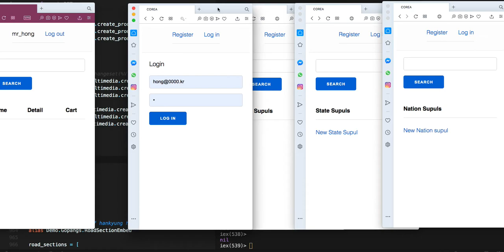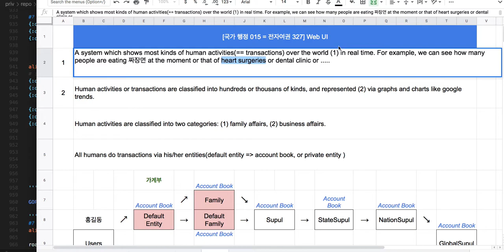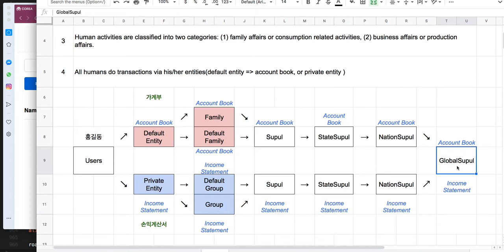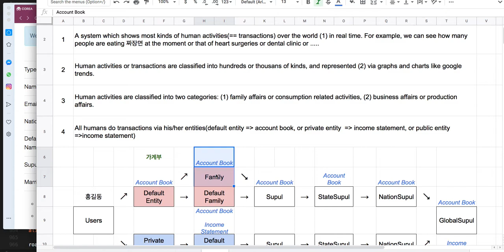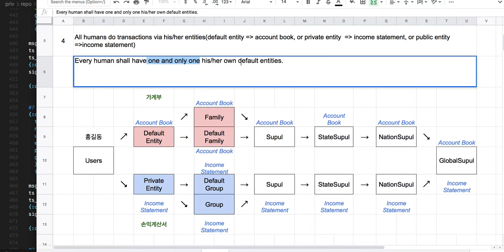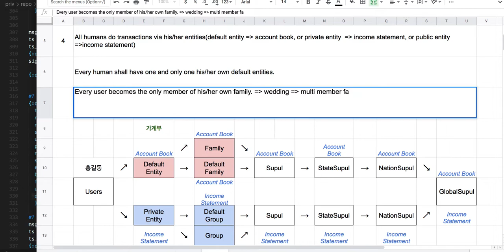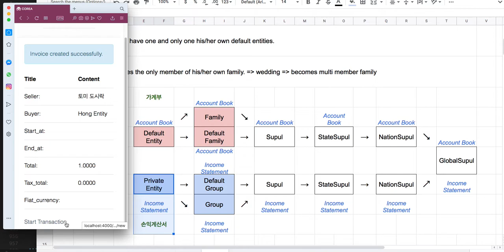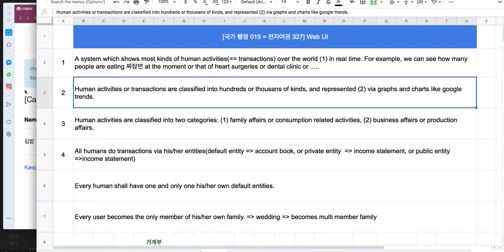[국가 행정 015 = 전자여권 327] Web UI & workflow